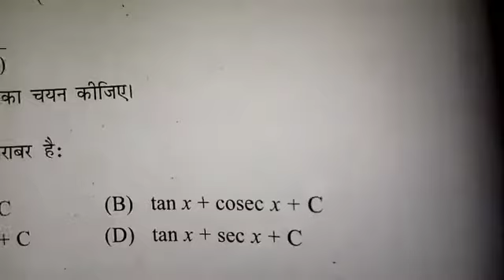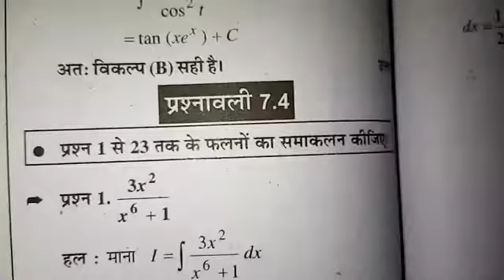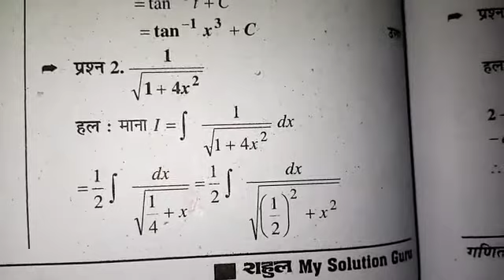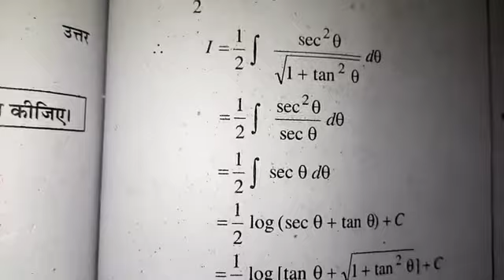Class 12 math exercise 7.4 part 1